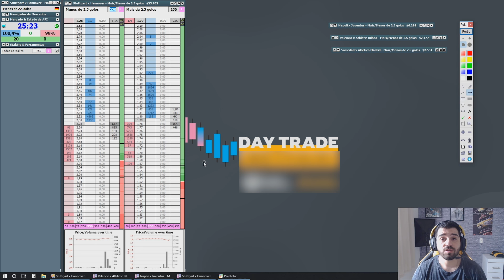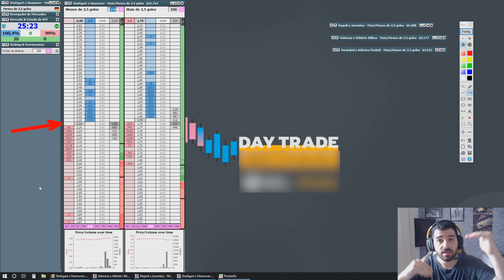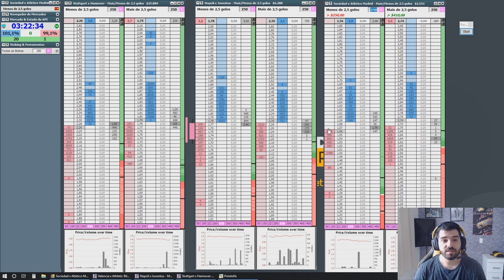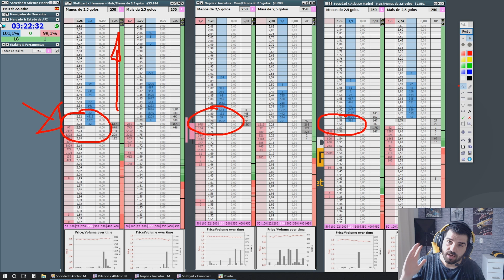Melhor Método para um Trader Esportivo Aplicar no UNDER - Mercado de Gols (Parte 1)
Abra a sua conta na Betfair Nesse vídeo eu vou te ensinar o melhor método de trabalho para o trader esportivo aplicar no mercado de Under! Você vai aprender a utilizar a expectativa prévia dos eventos a seu favor. Essa é a primeira parte dos melhores métodos para se aplicar nos mercados de gols.

Se você é um trader esportivo iniciante e ainda não sabe como funciona o mercado de gols, assista esse vídeo

O método de Under para trader esportivo proposto neste vídeo se baseia em uma forma de operação a favor do tempo, utilizando o modelo de comparação da expectativa prévia, com a realidade no desenrolar do jogo. O método de Under pode ser aplicado em qualquer mercado de Under gols, sem a necessidade de se fixar em um mercado específico.

As características básicas do método são:
- Encontrar jogos com expectativas altas de gols (Odds altas nos Unders)
- Aplicar a leitura de jogo desde o primeiro minuto de jogo.
- Compara a expectativa prévia dos eventos com a realidade do jogo.
- Aproveitar a correção do mercado, caso a realidade esteja diferente da expectativa.

Assista ao video completo para entender todas as características do método!

Essa aula sobre under no trade esportivo é uma das aulas do módulo avançado do meu curso de trader esportivo gratuito! Para acessar o curso completo, basta utilizar o link abaixo:

🥇 Melhore a sua Leitura de Jogo

Quer melhorar a sua leitura de jogo e consequentemente melhorar o seu trabalho no mercado? Conheça a minha plataforma de estudos de caso focada exclusivamente em leitura de jogo!

🔔 Acompanhe o meu dia a dia de trabalho!